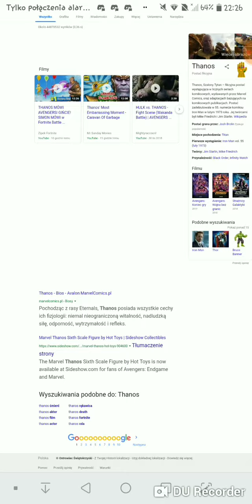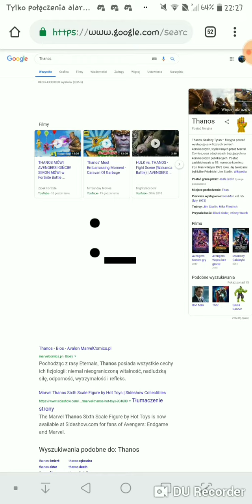Thanos Easter egg!